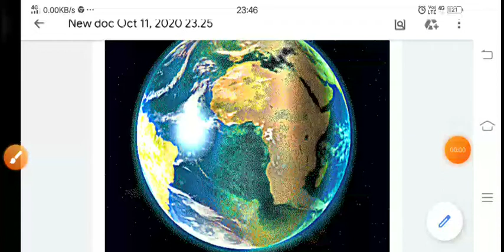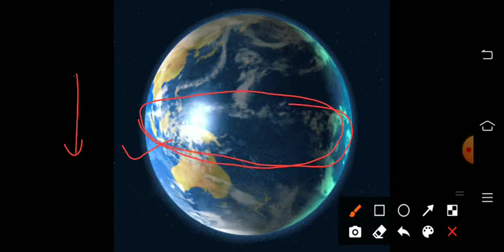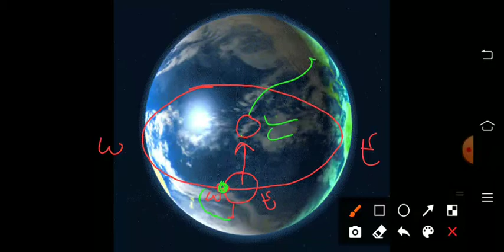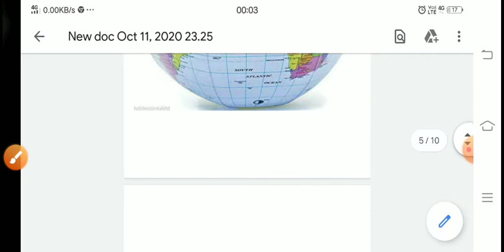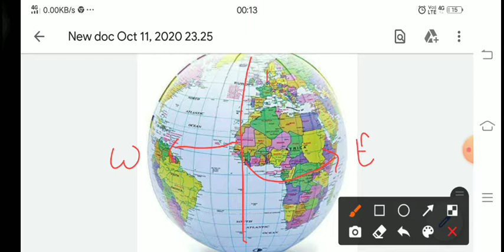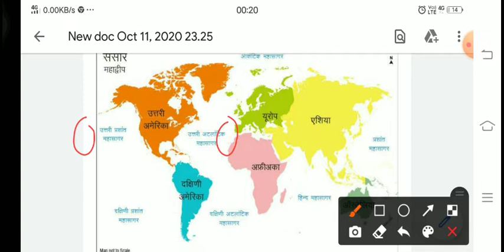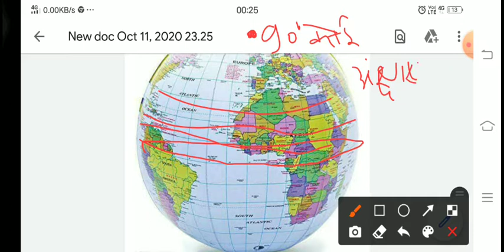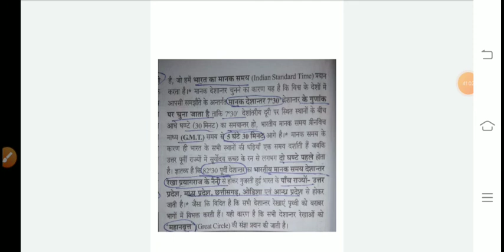part-1 सौरमंडल में पृथ्वी और उससे संबंधित महत्वपूर्ण तथ्य(12 October,2020)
SCSedupoint class10 upboard uppcs part-6 सौरमंडल में पृथ्वी और उससे संबंधित महत्वपूर्ण तथ्य(12 October,2020)